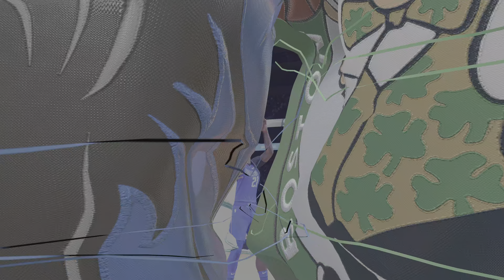Boston Celtics vs Dallas Maverics GAME 1 | NBA FINALS 2024 | NBA 2K24 | PS5™ 4K HD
Step into the virtual stadium TD Garden as we recreate the epic clash between Dallas Maverics and Boston Celtics GAME 1 in the NBA 2024 FINALS within NBA 2K 24! Join us for a thrilling gameplay experience that brings this intense rivalry to life on the digital pitch.